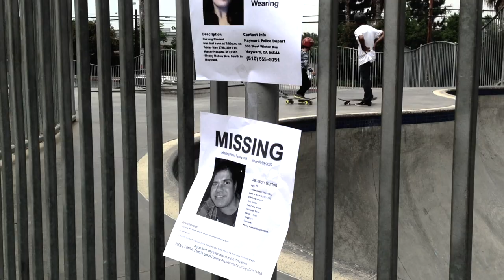"Negative Space" by Mike Robinson -- Book Teaser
NEGATIVE SPACE tells the story of a provocative Los Angeles painter named Max Higgins, on the verge of local fame. The secret to his work's haunting allure? He collects photos of missing persons and incorporates them into his paintings, giving the often melancholy faces a "home in his work." This fascination stems from the bizarre disappearances of people he knew growing up, including his father.

Then, one day, someone recognizes a face in one of his paintings, and he is suddenly thrust into a journey as surreal as anything from his brush, a journey into his past that will determine irrevocably his future.

Trailer Directed by:  Roy Ferre

Music/Sound:

"Piano Key B1" by Uncle Dave's Sounds

"Ghost Piano"  by Amliebsch